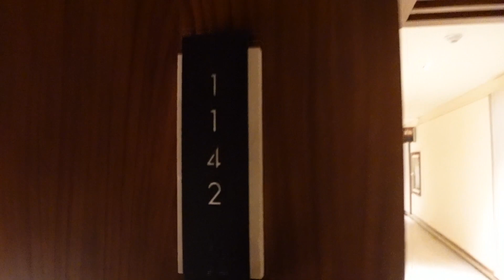BABYMOON IN CABO + OCTOBER RECAP ▸ Life With the Logans - S9 EP12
This week on LIFE WITH THE LOGANS: The Logans go to a JD event in Chicago; The Logans go to Topgolf for Llexis lil friend birthday; The Logans go to Tulsa for a conference; The Logans go to Mexico for their baby-moon at Nobu Los Cabos.

CREDITS
Filmed with the Sony ZV-1
Edited with Final Cut Pro X
Written by Lashon Brown Jr, Cameron Logan, Vicky Logan and Nicholas Traylor

Vernon Hills, IL 60061

JD SPORTS OPENING 0:00 - 4:45
TOPGOLF 4:46 - 9:31
TULSA 9:32 - 12:02
BABYMOON 12:03 - 50:51